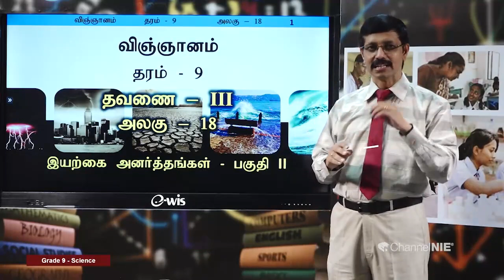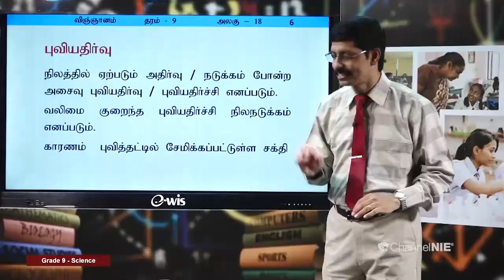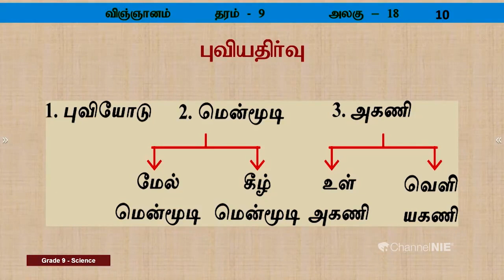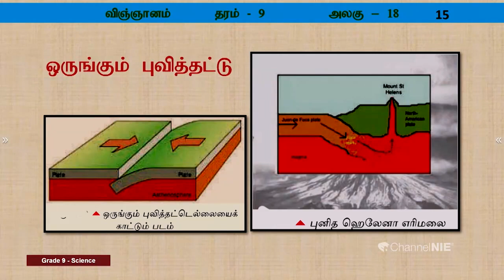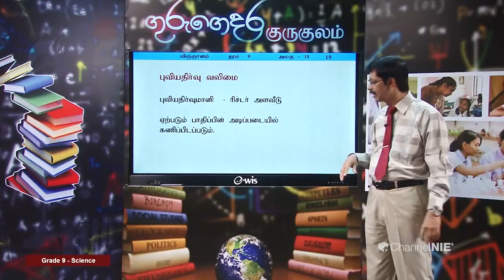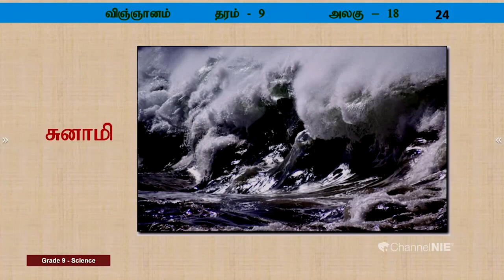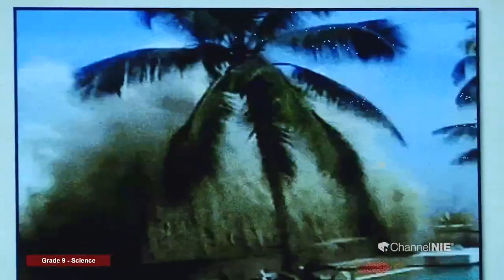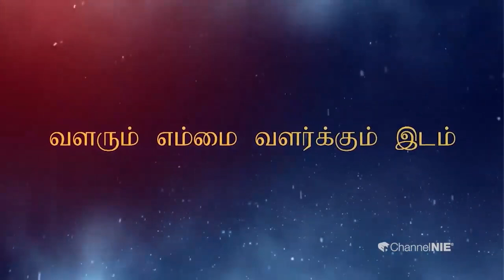இயற்கை அனர்த்தங்கள் பகுதி 2 அலகு18 தரம் 9 விஞ்ஞானம் Science Grade 9 Unit18 Natural Disaster Part II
இயற்கை அனர்த்தங்கள்   பகுதி 02  அலகு 18 தரம் 9 விஞ்ஞானம் Science Grade 9 Unit18 Natural Disaster Part II  TEACH Tv 10